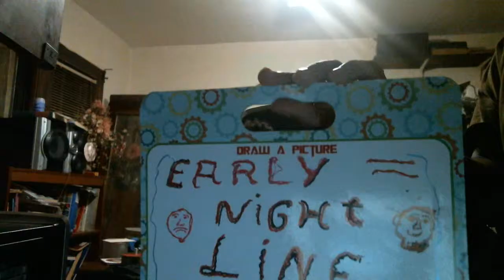Early Nightline episode 1504: Seth Rollins Is Not A Good Hero!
My show tonight will remind you kids that you should stop watching the WWE because Seth Rollins is not a good hero. I will try to sing a song for you kids this evening because I am too insane to do a new sketch for anybody right now.